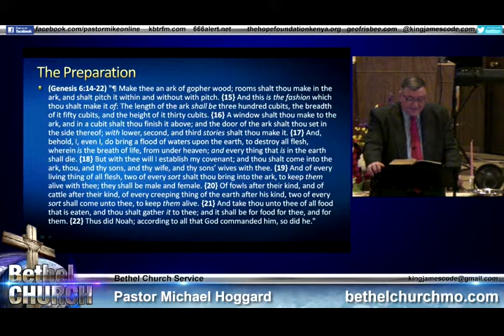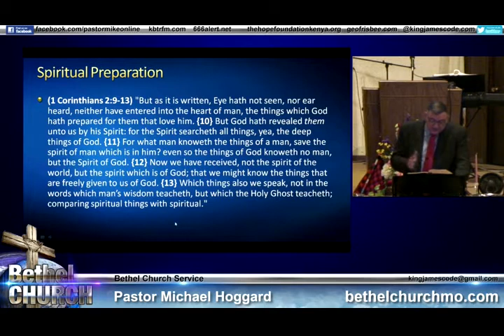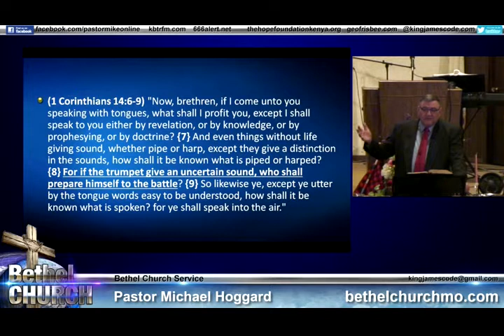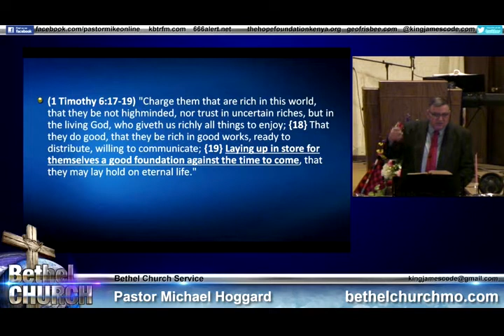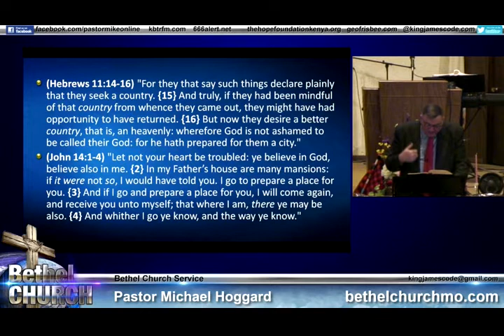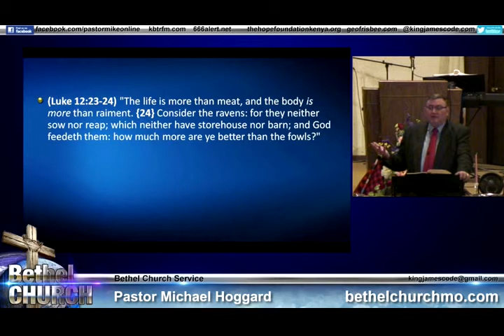Spiritual Preparation - Mike Hoggard